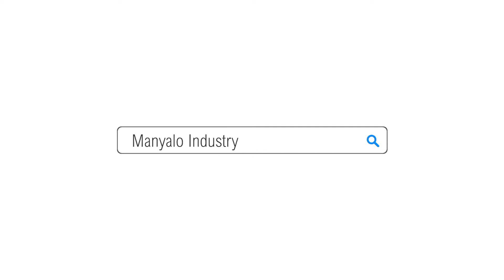Part 1 | Lenyalo La Setso sa Sepedi | Sepedi Traditional Wedding Customs | Mohlobolo | Lefate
Re hlalosa nyalo la Sepedi le ditiragalo tsa lona.
Re leka go matlafatsa segagaborena. Are thusaneng!

Nyalo La Sepedi : Ngaka Ronny Mokabane